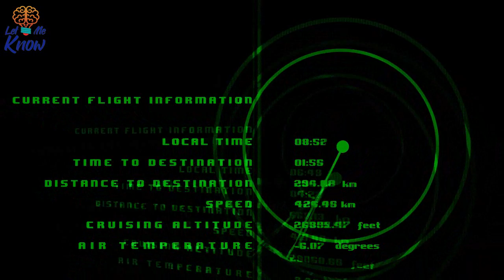A Mysterious Ghost Ship Reappeared After Vanishing Nine Years Ago Without a Trace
The ship was moving chaotically through the water. It appeared as though there were no people on board, but the ship was swiftly approaching the shore as if someone was steering the vessel toward it. The fishermen, confused by the ship’s trajectory, alerted the coastguard. What they found made them weak in the knees…